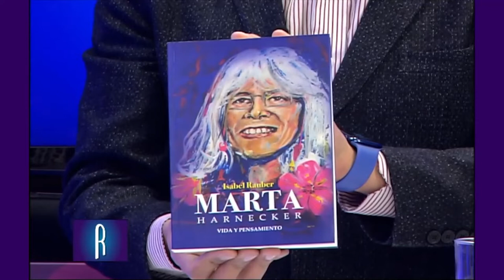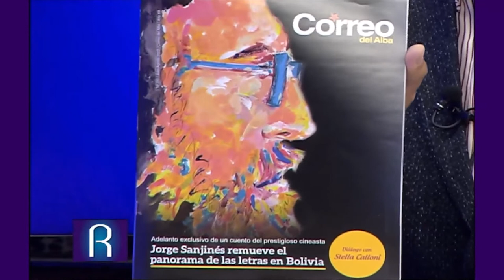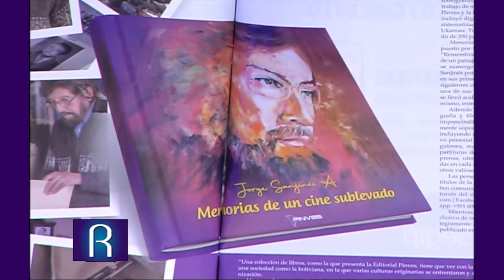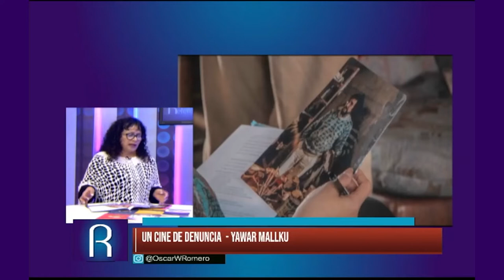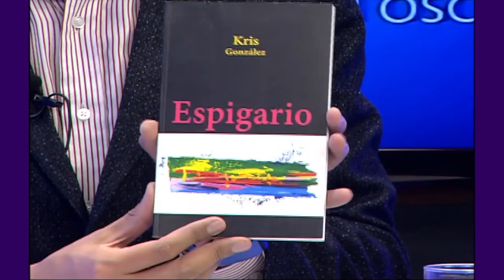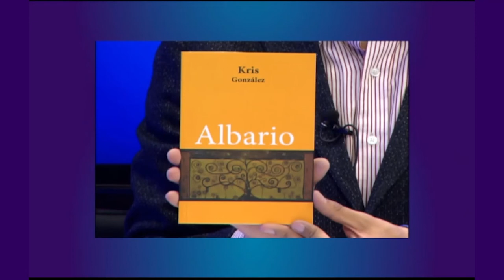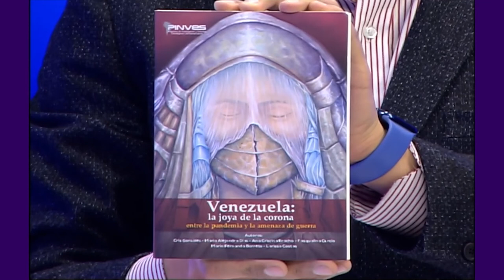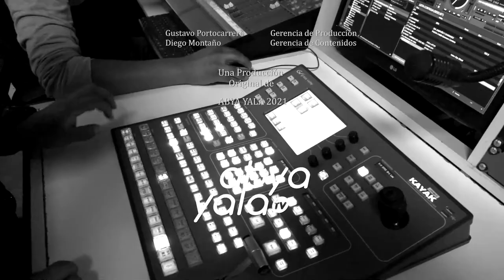Referentes- Entrevista a la periodista y diplomática Crisbeylle Gonzáles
En Referentes entrevistamos a la periodista, exembajadora de Venezuela en Bolivia, Crisbeylee González, quién nos contó sobre su vida, su trayectoria y mucho más.